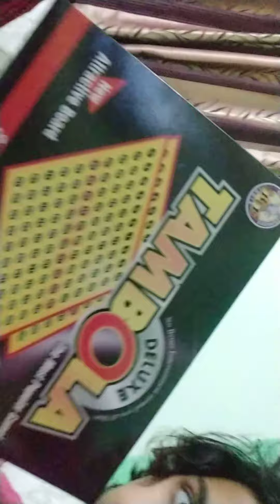opening birthday gift